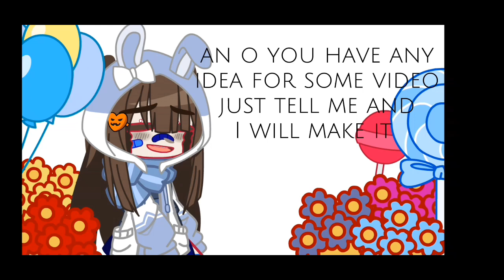|| I've loved you since... || iwaoi fluff || Gacha neon || haikyuu || •~Aliash Creations~• ||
give me idea for video :')

app used:
ibis paintX
alright motion
cap cut
gacha neon
Gacha club

ship:
iwaoi
(Iwaizumi X oikawa)

anime:
Haikyū

song:
I've loved you since we were 18

original idea! (I think)